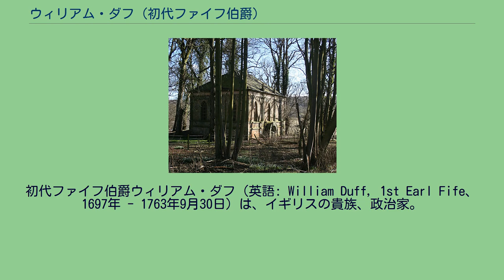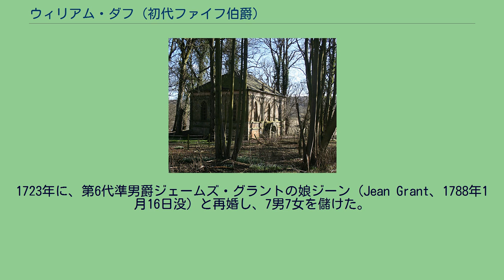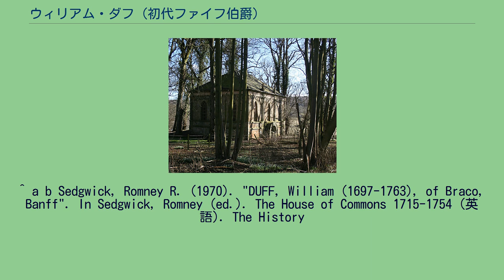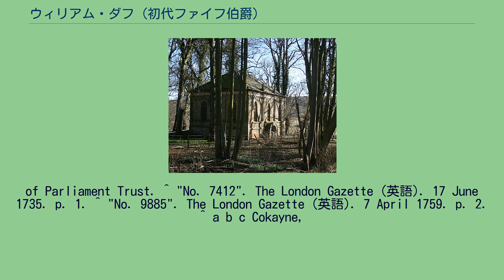ウィリアム・ダフ (初代ファイフ伯爵)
初代ファイフ伯爵ウィリアム・ダフ（英語: William Duff, 1st Earl Fife、1697年 - 1763年9月30日）は、イギリスの貴族、政治家。
1727年から1734年まで庶民院議員を務めた。
邸宅ダフ・ハウス内にある一族の霊廟。
ディプルのウィリアム・ダフ（William Duff of Dipple、1653年 - 1722年）と1人目の妻ヘレン・ゴードンの息子として生まれた。
1722年に父の死去に伴って、その地所を相続した。
1727年から1734年までバンフシャー選挙区選出のグレートブリテン王国庶民院議員を務め、1734年に七年議会法の廃止に反対票を投じた。
1735年にキルブライドのブレイコー男爵に叙せられた。
1745年ジャコバイト蜂起に際しては政府を支持した。
続く1759年にファイフ伯爵に昇るとともに、マクダフ子爵に叙された。
ただし、アイルランド貴族院で活動することはなかった。
1763年にバンフシャー、ロジメイ村にて死去、グレンジ教会に埋葬された。
のちに邸宅ダフ・ハウス内の霊廟に改葬された。
1719年、バンフシャーのカレンで第4代フィンドレイター伯爵および初代シーフィールド伯爵ジェイムズ・オグルヴィの娘ジャネット（Lady Janet Ogilvy、1721年没）と結婚したが、2人の間に子供はいなかった。
1723年に、第6代準男爵ジェームズ・グラントの娘ジーン（Jean Grant、1788年1月16日没）と再婚し、7男7女を儲けた。
^ a b c Burke's Peerage, Baronetage and Knightage (英語) (99th ed.). London: Burke's Peerage Limited. 1949. p. 760. ^ a b c Heraldic Media Limited. “Fife, Earl (I,
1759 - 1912)” (英語). Cracroft's Peerage The Complete Guide to the British Peerage & Baronetage. 2020年9月7日時点のオリジナルよりアーカイブ。
2020年9月7日閲覧。
^ a b Sedgwick, Romney R. (1970). "DUFF, William (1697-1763), of Braco, Banff". In Sedgwick, Romney (ed.). The House of Commons 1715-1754 (英語). The History
of Parliament Trust. ^ "No. 7412". The London Gazette (英語). 17 June 1735. p. 1. ^ "No. 9885". The London Gazette (英語). 7 April 1759. p. 2. ^ a b c Cokayne,
George Edward; Gibbs, Vicary; Doubleday, Herbert Arthur, eds. (1926). Complete peerage of England, Scotland, Ireland, Great Britain and the United
Kingdom, extant, extinct or dormant (Eardley of Spalding to Goojerat) (英語). 5 (2nd ed.). London: The St. Catherine Press, Ltd. p. 378.